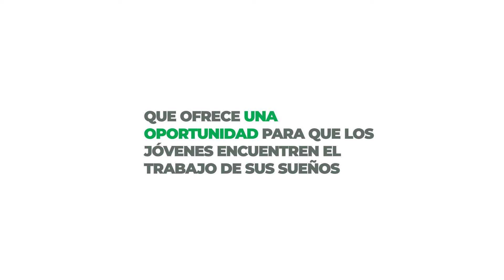1 Empezando con iCUBEFARM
Empezando con iCUBEFARM.com
La creación de redes profesionales consiste en establecer contactos y establecer relaciones profesionales que puedan llevar a conseguir empleos u otras oportunidades relacionadas con un mejor trabajo. Trabajo hecho. Una red profesional lo ayudará a adquirir clientes potenciales, referencias, consejos, información y soporte. Las redes profesionales son un requisito esencial en cualquier búsqueda de trabajo exitosa, pero requieren una planificación calculada.

iCUBEFARM.com es una red profesional panafricana que reúne a profesionales y entidades de toda África para establecer contactos, encontrar empleos, compartir oportunidades y vender sus servicios.

Hemos lanzado iCUBEFARM.com como un servicio en línea que ofrece una oportunidad para que los jóvenes encuentren el trabajo de sus sueños y para que las compañías africanas contraten a los mejores candidatos. Desde entonces, hemos crecido hasta convertirnoa en una red profesional panafricana líder con miembros y entidades de toda África.

El equipo de iCUBEFARM está trabajando continuamente en nuevas herramientas para crear aún más oportunidades para que los profesionales y las entidades de toda África puedan conectarse y disfrutar de todos los beneficios de una plataforma de redes disponible para atender las 24 horas del día, los 7 días de la semana.

Si es nuevo en iCUBEFARM.com y tiene alguna pregunta, no dude en contactar con nosotros.